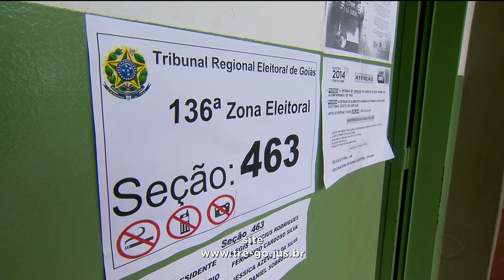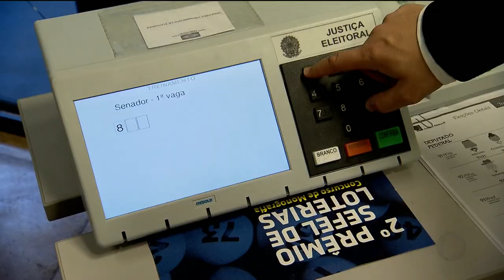GR - Política: como votar nessas eleições? - 24-09-2018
O primeiro turno das eleições está chegando. Faltam  menos de 15 dias para o eleitor escolher deputado estadual, federal, dois senadores, governador e presidente. É muito número pra digitar na urna eletrônica. 19 ao todo. Então, pra não esquecer nenhum número e votar direitinho, é bom levar uma colinha, que é permitida por lei.